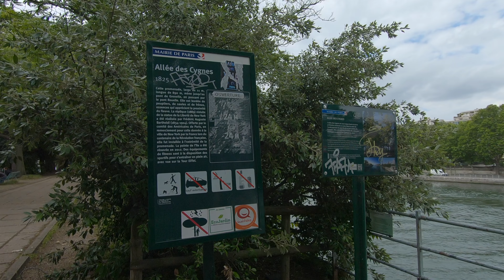⁴ᴷ Walking PARIS – STATUE OF LIBERTY, L'ILE AUX CYGNES (w/ subtitles)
I cross the Swan Island when I fall in filming of a movie... Action!

Feel free to suggest a "GoPromenade" that you would like to watch!

GoPro HERO7 Black – 4K 60p Hypersmooth
My handmade windshield
Gimbal – FeiyuTech WG2X
And a good pair of sneakers :-)

Filmed with love in Paris